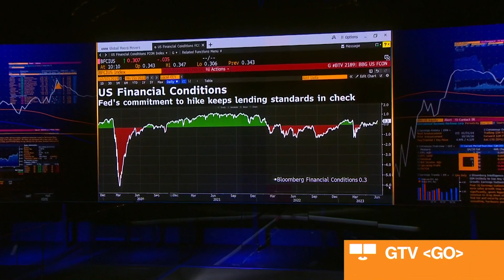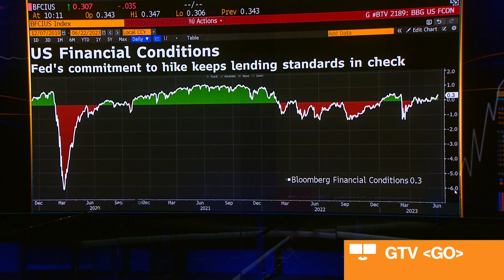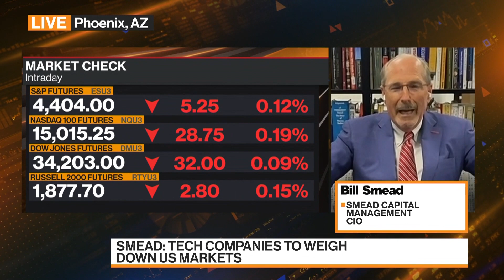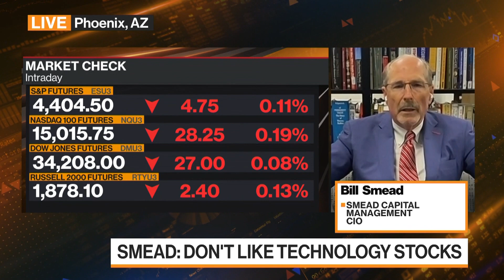Assets That Benefit From Inflation Is Place to Be: Smead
“We think that assets that benefit from inflation will be the place to be.” Bill Smead, chief investment officer at Smead Capital Management, discusses his investment strategy and where he’s finding opportunity. He speaks on Bloomberg Television.